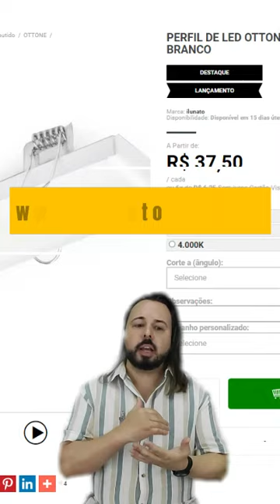Dica Iluminada - Iluminação de Cozinha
Conecte-se com a Ilunato